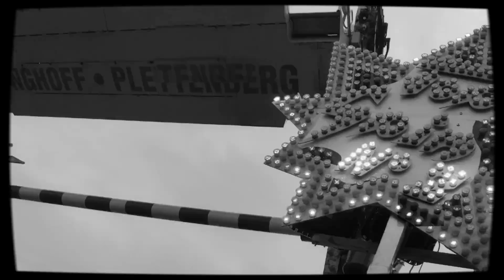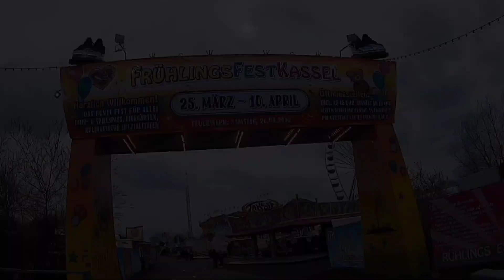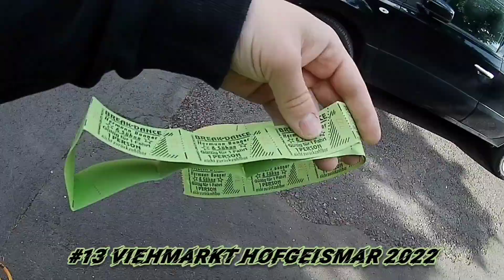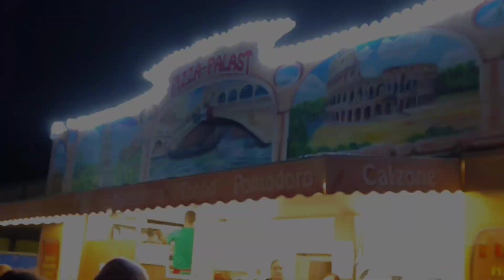Meine Highlights in 2022 ! | XXL Jahresrückblick 2022 | derviper_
Ein weiteres Jahr liegt hinter uns und für mich heißt es an dieser Stelle zurückblicken. Es war eine sehr tolle und meine erste "normale" Kirmessaison. In den zwei Jahren zuvor konnte ich aufgrund der Corona-Pandemie nur sehr wenige Plätze besuchen, in diesem Jahr habe ich es auf über 41 Plätze gebracht. Die Playlists und Infos dazu stehen weiter unten in der Beschreibung.

Wie schon im letzten Jahr möchte ich mit einem kleinen Video die Saison beenden und zusammenfassen. Doch ein Video kann dennoch nicht alles erwähnen, was ich im vergangenen Jahr erleben konnte. Ich habe einige neue Leute kennengelernt und konnte auch Kontakte mit einigen Schaustellern knüpfen. So viel dazu, falls ihr noch mehr aus meinem Jahr sehen wollt, könnt ihr gerne auf Instagram vorbeischauen, da gibt's eine Menge Story-Highlights und Impressionen von einigen Kirmesplätzen.

Viel Spaß mit dem Video und ein "Frohes Neues Jahr"!

Meine Kirmesplätze 2022 / Tourplan 2022:

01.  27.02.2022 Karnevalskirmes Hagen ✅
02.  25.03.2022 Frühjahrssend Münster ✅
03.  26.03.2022 & 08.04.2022 Frühlingsfest Kassel ✅
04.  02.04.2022 Bie-Happy Kirmes Bielefeld ✅
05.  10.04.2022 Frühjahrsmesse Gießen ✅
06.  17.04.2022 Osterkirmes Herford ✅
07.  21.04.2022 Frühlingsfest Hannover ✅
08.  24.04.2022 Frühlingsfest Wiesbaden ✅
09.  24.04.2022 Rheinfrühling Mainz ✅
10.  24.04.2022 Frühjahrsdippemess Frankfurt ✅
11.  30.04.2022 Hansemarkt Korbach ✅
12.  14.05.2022 Frühj. Messe Braunschweig ✅
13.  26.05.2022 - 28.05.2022 + 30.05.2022 Viehmarkt Hofgeismar ✅
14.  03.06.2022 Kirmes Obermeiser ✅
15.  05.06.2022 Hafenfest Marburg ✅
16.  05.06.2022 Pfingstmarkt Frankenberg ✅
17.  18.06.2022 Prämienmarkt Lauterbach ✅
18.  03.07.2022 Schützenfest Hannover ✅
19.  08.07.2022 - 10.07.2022 Viehmarkt Grebenstein ✅
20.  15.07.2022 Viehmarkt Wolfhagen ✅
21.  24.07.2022 Viehmarkt Bad Wildungen ✅
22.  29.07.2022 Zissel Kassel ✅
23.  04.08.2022 + 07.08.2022 Viehmarkt Bad Arolsen ✅
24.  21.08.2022 Heimatfest Bad Sooden-Allendorf ✅
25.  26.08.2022 + 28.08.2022 Kermis Alkmaar 🇳🇱 ✅
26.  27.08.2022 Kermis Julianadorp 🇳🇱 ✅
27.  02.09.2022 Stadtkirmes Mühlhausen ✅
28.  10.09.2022 Wilbaser Markt Blomberg ✅
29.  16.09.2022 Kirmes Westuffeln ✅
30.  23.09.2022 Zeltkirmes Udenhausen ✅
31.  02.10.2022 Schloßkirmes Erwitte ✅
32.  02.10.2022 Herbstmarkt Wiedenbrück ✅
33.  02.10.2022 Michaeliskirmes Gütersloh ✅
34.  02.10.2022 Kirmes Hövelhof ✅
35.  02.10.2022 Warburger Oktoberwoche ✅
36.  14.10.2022 Lullusfest Bad Hersfeld ✅
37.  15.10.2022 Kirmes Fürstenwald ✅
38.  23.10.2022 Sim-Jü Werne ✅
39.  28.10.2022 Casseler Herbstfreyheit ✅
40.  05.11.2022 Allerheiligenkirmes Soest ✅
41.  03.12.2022 Kläschen Markt Lemgo ✅

Schnittprogramm: YouCut (Proversion)
Kameras: Motorola Moto Edge 20 / Rollei Actioncam / GoPro Hero 10 Black
Aufnahme / Schnittzeit: Im Jahr 2022 aufgenommen / ca. 18h Videoaufwand